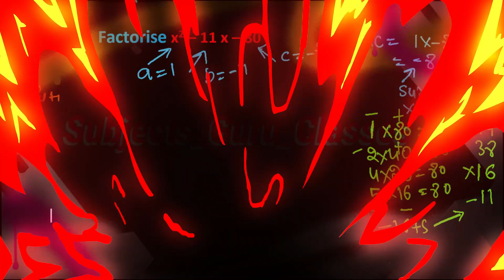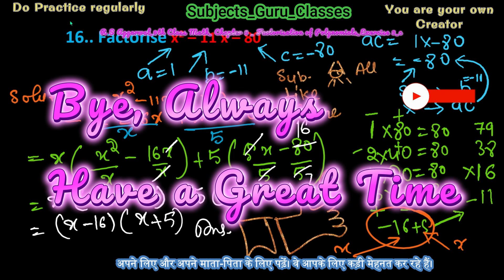Q_16_Ex 3C_RS Aggarwal_9th Class Math_Factorisation of Polynomials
16.. Factorise x2 – 11 x – 80, Factorise x^2 – 11 x – 80